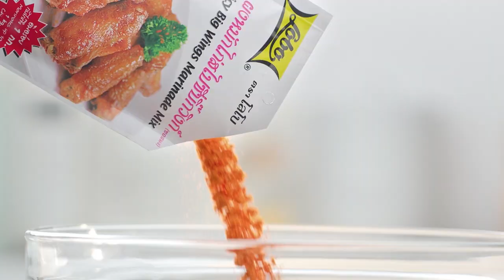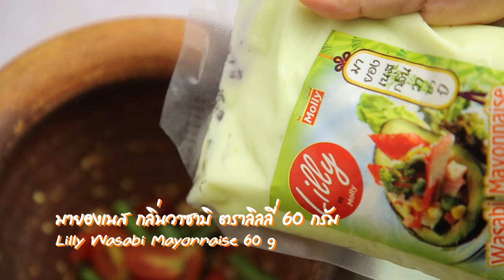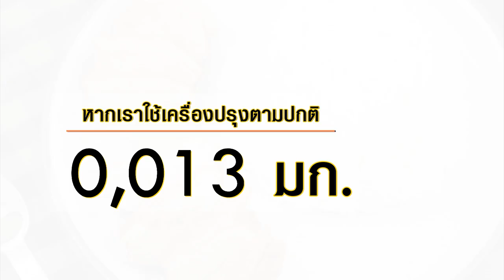'ติช่า' ชวน 'อ.ยิ่งศักดิ์' ย้อนวัย เล่นรถไฟเหาะ I เต็มปากเต็มคำ I EP.19 [ 2/3 ]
'ติช่า' ชวน 'อ.ยิ่งศักดิ์' บุก Siam Amazing Park ย้อนวัย เข้าบ้านผีสิง เล่นรถไฟเหาะ จะมันสุดเหวี่ยงแค่ไหน ห้ามพลาด

▲Line @yingsakfood